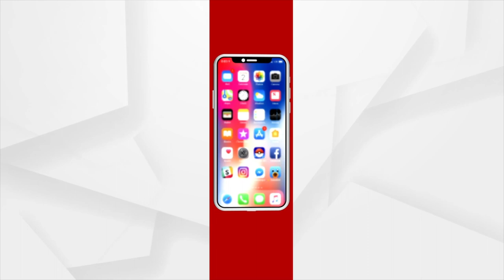Elon Musk dissolves Twitter's board of directors